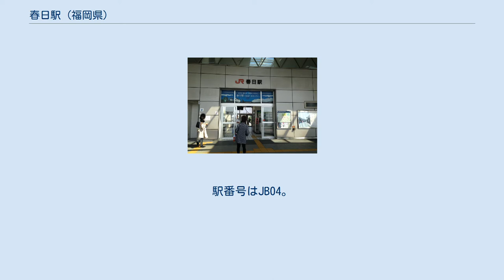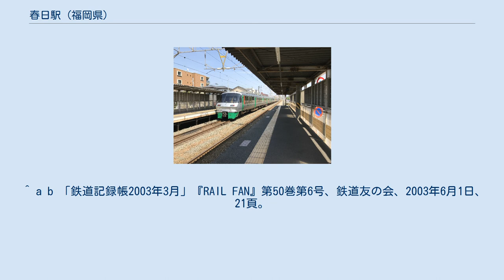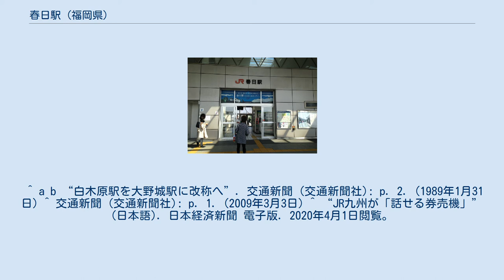春日駅 (福岡県)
駅前ロータリー（2017年6月3日） 駅入口（2016年5月15日） ホーム（2017年6月3日） 駅名標。
イラストは春日公園 春日駅（かすがえき）は、福岡県春日市春日原北町五丁目にある、九州旅客鉄道（JR九州）鹿児島本線の駅である。
 相対式ホーム2面2線と橋上駅舎の設備を有する地上駅である。
上りホームの鹿児島側に交交セクションが存在する。
 JR九州サービスサポートが駅業務を行う業務委託駅で、きっぷうりば、サポート機能付き指定席券売機のなんでも私に聞いてください！「ど～ぞ」、自動改札機、POS端末などが設置されている。
 2019年度の1日平均乗車人員は4,701人である。
 近年の1日平均乗降・乗車人員は以下の通り。
 春日市の北東部にある。
駅から春日市役所まで250m程度の距離で、駅周辺には住宅が多く建ち、クローバープラザや福岡県営春日公園などの公共施設があるが、商業施設は500mほど離れた西鉄春日原駅周辺地域に多く立地している。
県道56号が線路を跨ぐ形で立体交差している。
駅出入口はこの県道56号に直結している。
 県道56号線上に停留所がある。
 ^ a b 「鉄道記録帳2003年3月」『RAIL FAN』第50巻第6号、鉄道友の会、2003年6月1日、 21頁。
 ^ a b “白木原駅を大野城駅に改称へ”. 交通新聞 (交通新聞社): p. 2. (1989年1月31日) ^ 交通新聞 (交通新聞社): p. 1. (2009年3月3日) ^ “JR九州が「話せる券売機」” (日本語). 日本経済新聞 電子版. 2020年4月1日閲覧。